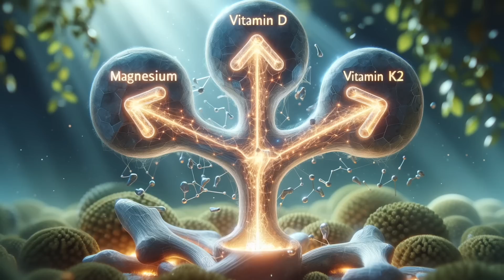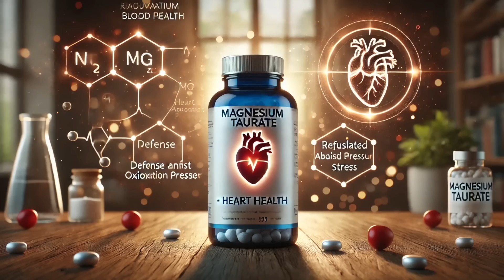El PEOR y MEJOR Suplemento de MAGNESIO [VERIFICADO]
Descubre el peor y el mejor magnesio que puedes tomar, además de por qué el magnesio es clave para más de 300 procesos en tu cuerpo. Desde la energía celular, la salud ósea y cardiovascular, hasta la mejora del sueño, este mineral es imprescindible para tu bienestar. 🚀

En este video, te explico las mejores y peores formas de magnesio, su absorción, y cuál es ideal para cada necesidad:

¿Por qué la vitamina D y K2 necesitan magnesio?
Óxido vs. Citrato vs. Glicinato de Magnesio: ¿Cuál elegir?
¿Cuál mejora la memoria, el sueño o reduce la ansiedad?
📌 Ranking de magnesio explicado paso a paso:

El peor: Óxido de magnesio (absorción 4%)
El mejor: Glicinato (80%) y Treonato (75%)
👉 Comparte tu experiencia en los comentarios con la frase “EL MEJOR MAGNESIO” y únete a nuestra comunidad.

Bibliografía

1. Ranade VV, Somberg JC. Bioavailability and pharmacokinetics of magnesium after administration of magnesium salts to humans. Am J Ther [Internet]. 2001;8(5):345–57.

2. Rosanoff A, Weaver CM, Rude RK. Suboptimal magnesium status in the United States: are the health consequences underestimated? Nutr Rev [Internet]. 2012;70(3):153–64.

3. DiNicolantonio JJ, O’Keefe JH, Wilson W. Subclinical magnesium deficiency: a principal driver of cardiovascular disease and a public health crisis. Open Heart [Internet]. 2018;5(1):e000668.

4. Barbagallo M, Dominguez LJ. Magnesium and aging. Curr Pharm Des [Internet]. 2010;16(7):832–9.

Información legal.
Vídeo de grabación propia.